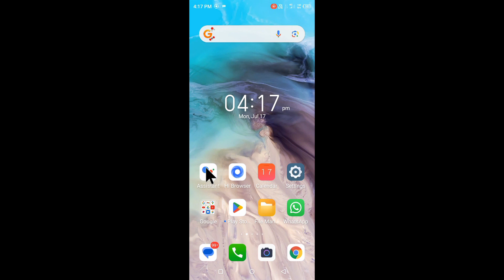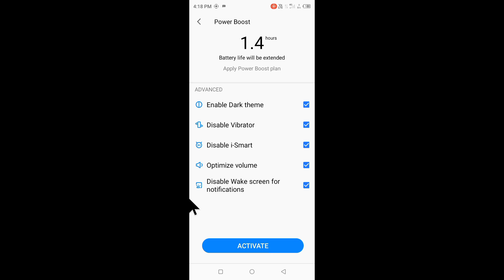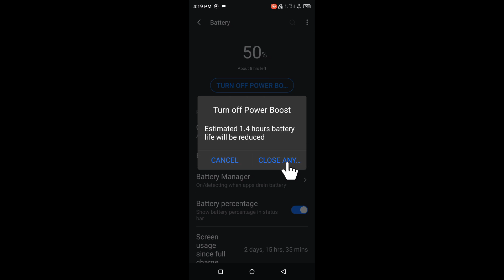How to enable battery power boost in Itel vision 3।itel vision 3 me battery power boost kaise kare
is video me bataya gaya hai friends ki itel vision 3 me battery power ko boost kaise kiya jata hai